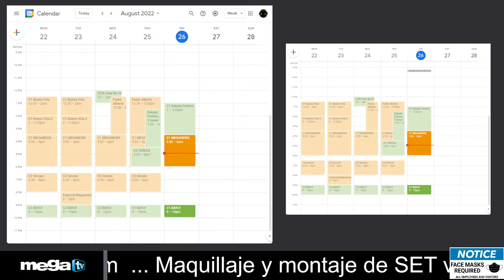Martin Gonzalez Live Stream